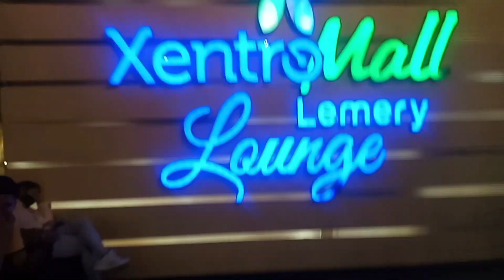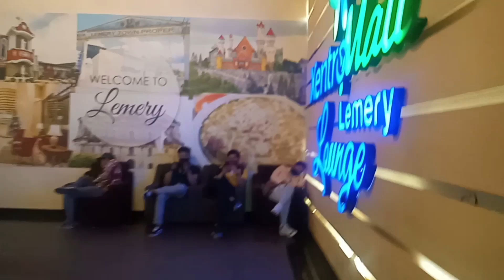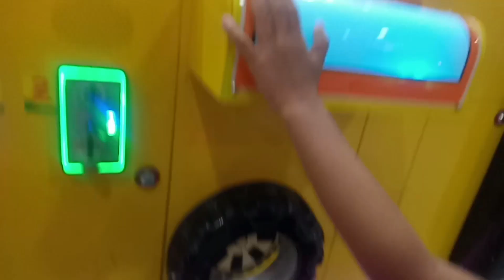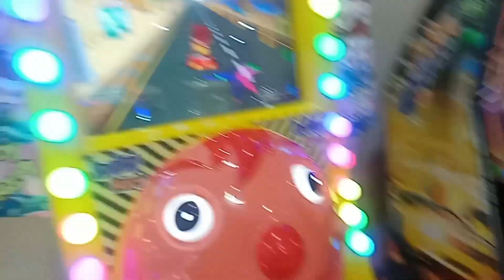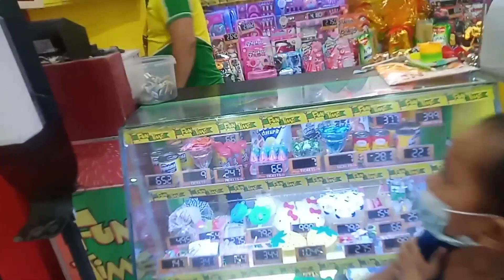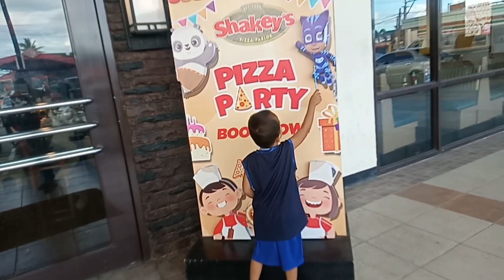QUICK SKIP || PUMUNTA NG XENTRO MALL KUMAIN AT NAGLARO WITH @xymonalaraz NAG AYA NA NAMAN